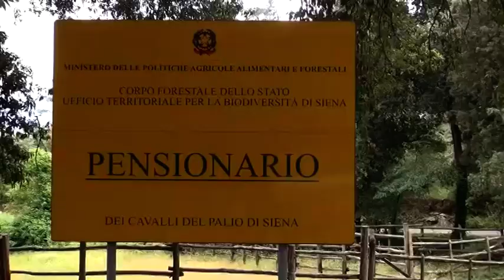Il cavallo e i suoi comportamenti - Quarta puntata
Viola Carignani ha parlato dell'etologia del cavallo con il docente di Scienze Veterinarie dell'UniPi Paolo Baragli.